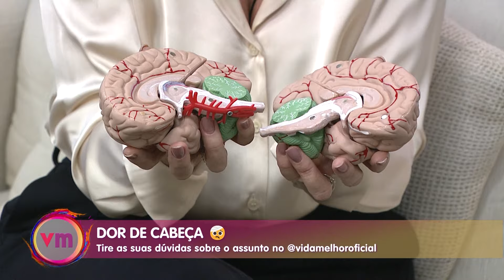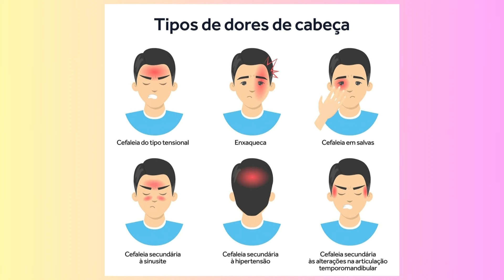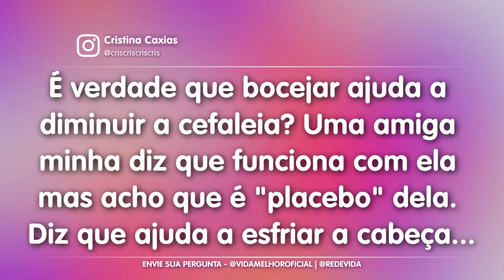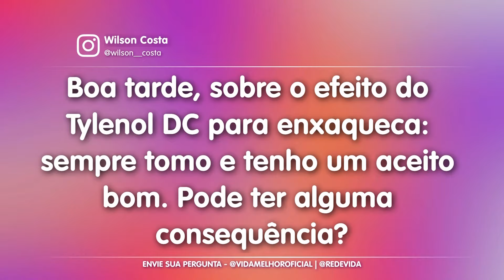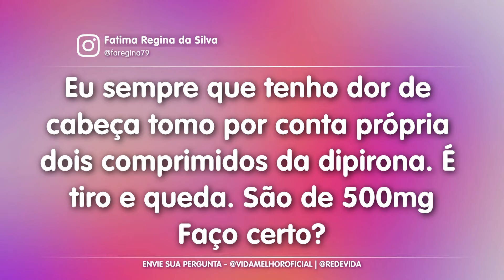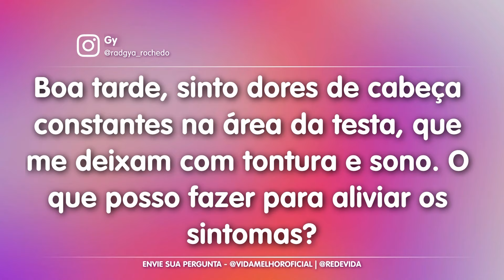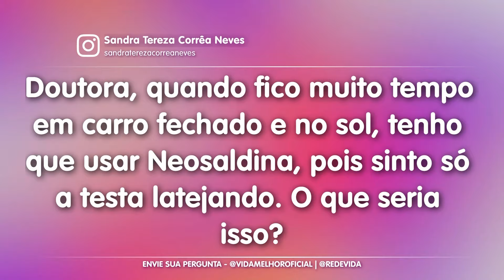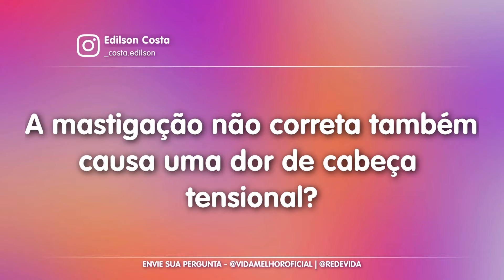DOR DE CABEÇA: Descubra seus tipos e formas de tratamento com dra. Ana Paula Peña – 21/05/24